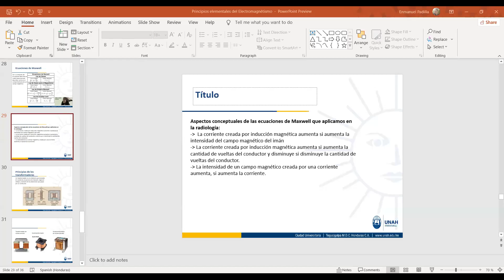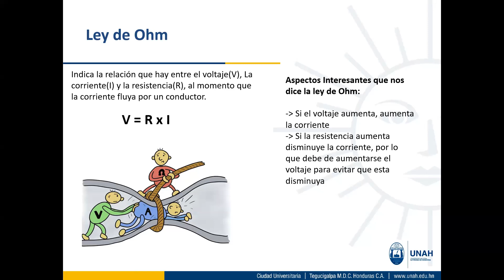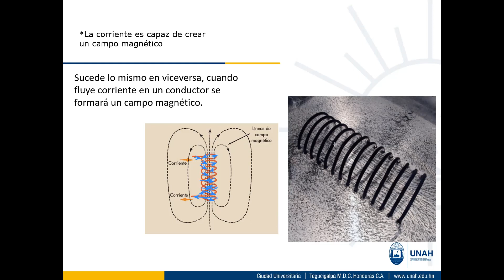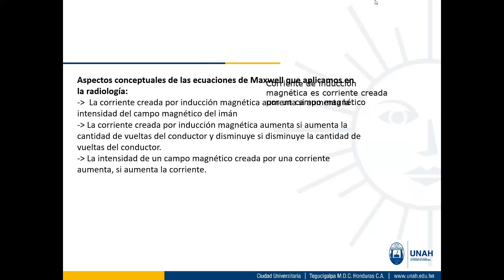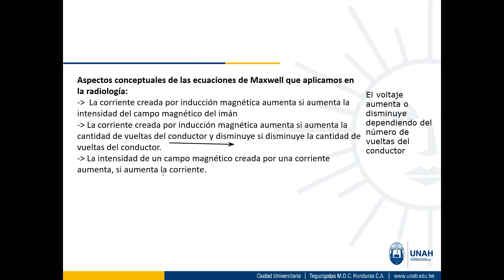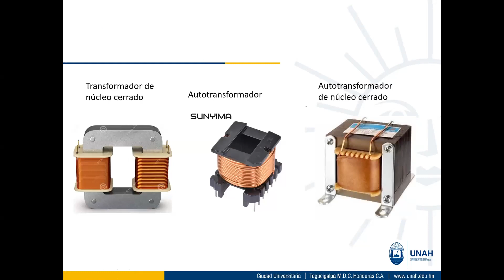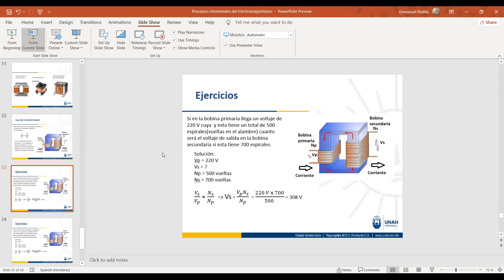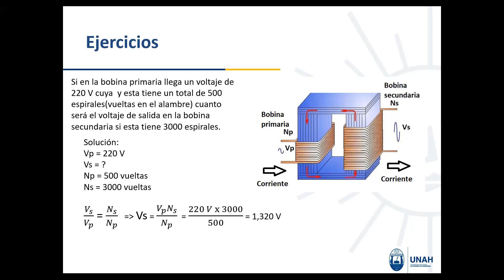Intro Radiología 1700: Electromagnetismo para radiología parte 4